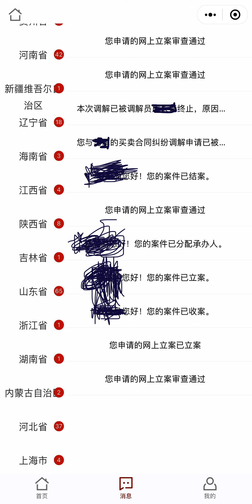拼多多仅退款数据，哪些省的人喜欢“仅退款”？